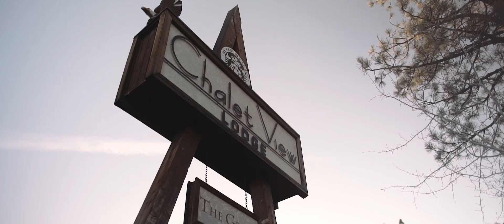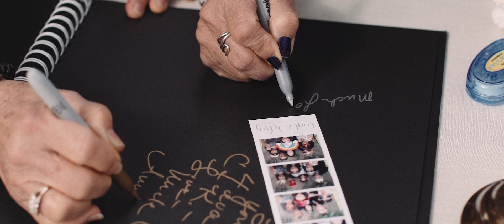Emotional Same Sex Wedding, this will leave you in tears.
It was brother Alex who hired us to be the videographers of their wedding. Kelsey and Court were pretty nervous about a wedding video being made, not knowing what to expect. In the end they were so happy with how relaxed everything was and that they actually enjoyed the whole experience. After seeing the film they said this:

"Oh. My. God. So amazing! I cried so much because I honestly was so nervous I didn’t even know what Court said during his vows."

"Your talent leaves me speechless. I am crying in my office at the video you have sent. Thank you, from the bottom of my heart, for coming out to Graeagle, being so flexible, and just being generally sweet and wonderful people to work with. Your vibes are infectious. "

MB01MQYMRXTHED5